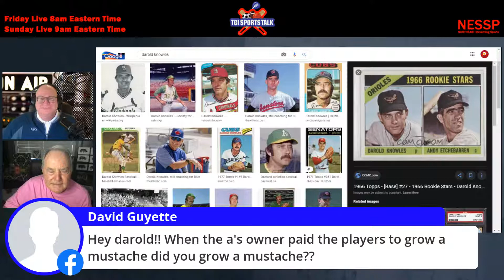Darold Knowles-Former MLB All-Star Pitcher & Member of the World Series Champion Oakland A's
Darold Knowles-Former MLB All-Star Pitcher & Member of the 3 Time World Series Champion Oakland A's.